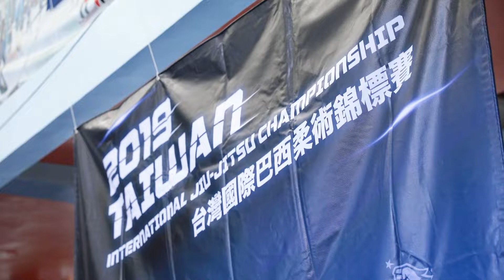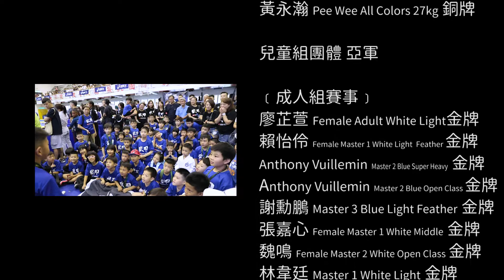2019.七月-巴西柔術錦標賽【巴西柔術、兒童柔術】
大部分武甲的學員接觸巴西柔術不到一年的時間
與上一場的比賽相比，都明顯有所成長
來看看大家精采的表現吧！

恭喜選手們完成精彩賽事！無論得牌與否，
一次又一次挑戰自己的決心，已戰勝所有💪💪
來欣賞賽事精彩畫面吧！